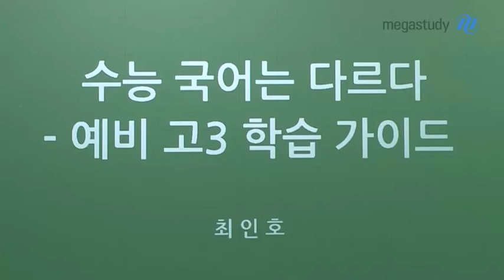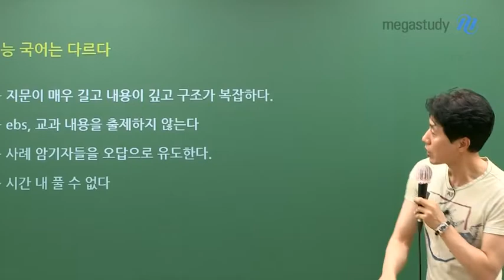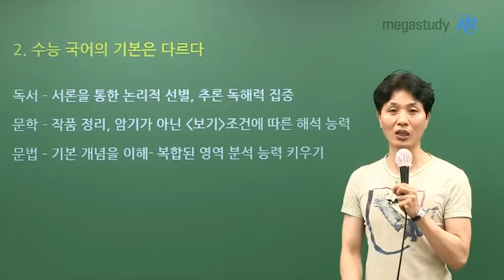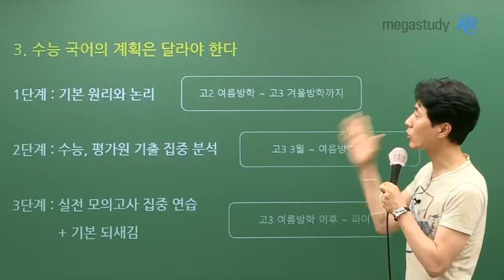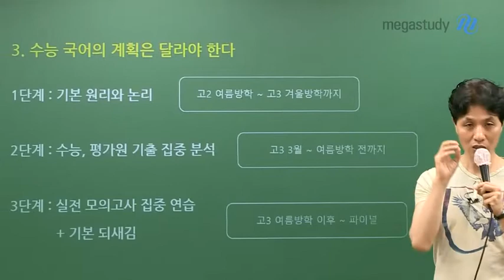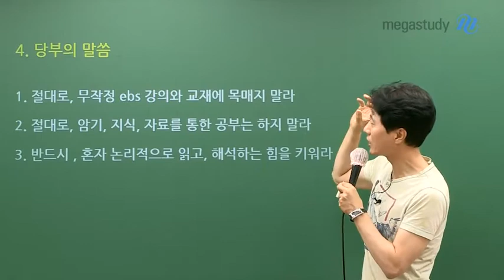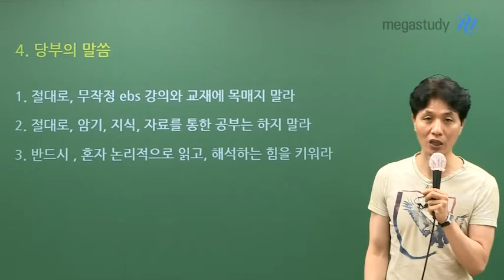[메가스터디] 국어 최인호 쌤 - "수능 국어는 다르다" - 예비고3 학습 가이드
수능 국어는 여러분이 생각하는 국어와 다릅니다!
어려워졌다고 말하는 국어,
어떻게 다른지 어떻게 공부해야 하는지 최인호 선생님과 함께 알아봅시다.

"수능 국어는 다르다"

독서 : 지문이 매우 길고, 내용이 깊고, 구조가 복잡하다.
문학 : EBS, 교과 내용을 출제하지 않는다.
문법 : 사례 암기자들을 오답으로 유도한다.

☞ 총평 : 시간 내에 풀 수 없다.

"수능 국어의 기본은 다르다"
독서 : 서론을 통한 논리적 선별, 추론 독해력에 집중!
문학 : 작품 정리, 암기가 아닌 보기조건에 따른 해석 능력
문법 : 기본 개념을 이해하여 복합된 영역을 분석하는 능력

이렇게 수능 국어의 기본이 다르다면,
어떻게 수능 국어를 계획해야 하는지,
여러분을 위한 최인호 선생님의 당부를 영상으로 확인해보세요!